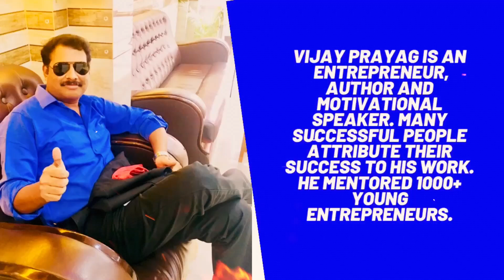Success Mindset | Coach Vijay Prayag’s Whatsap FREE Training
Success Mindset | Coach Vijay Prayag’s FREE Training:  (Install ‘Telegram’ FIRST)

If link not open ‘what’sap ‘ or ‘telegram’ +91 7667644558